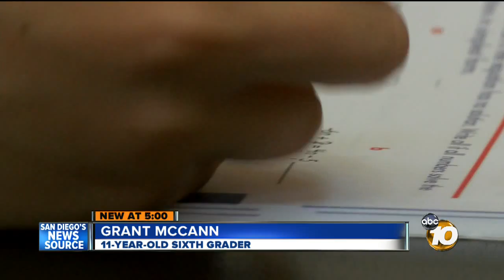Local 6th grader told he cannot take 8th grade algebra: School says boy would be truant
A Chula Vista 6th grader has been told he will be truant if he goes to an 8th grade algebra class instead of his own grade level class.